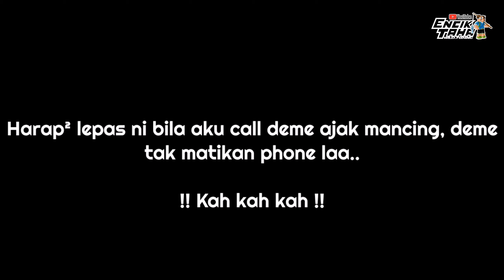Gergasi Air Kuning 2 | Ceritera 32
Tahniah dan Maxeh Semua.